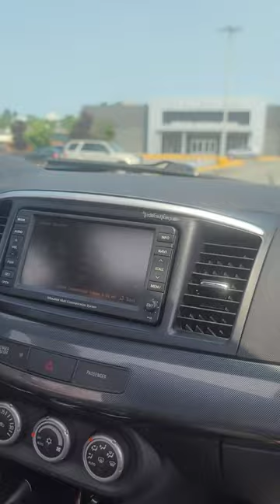Rallyart Lancer Crashes While Drifting | Ride Along POV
Testing out the new tune on the Turbo Lancer Ralliart ends up more then just a ride along... No one was hurt and only those poor straps got harmed in the making of this video 😂